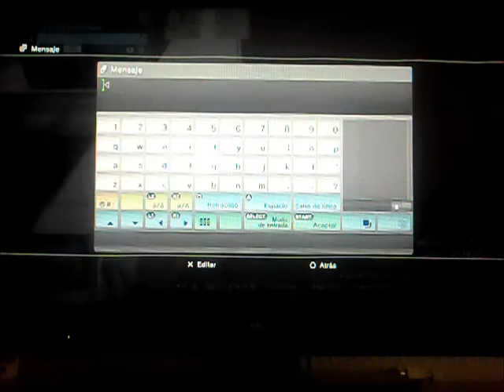PARKOUR SUPER DIFICIL con BMX- GTAV CARRERA ONLINE - GAMPLAY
@luzon94, instagram: luzonl. Esto es un parkour bastante dificil , si os gusta GTAV LIKE COMPARTIR y Suucribiros ,